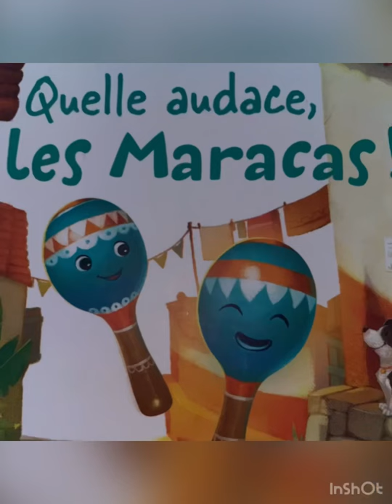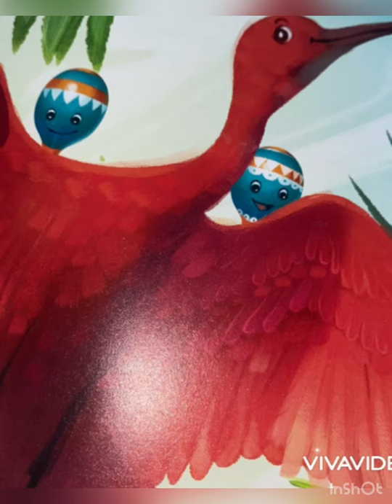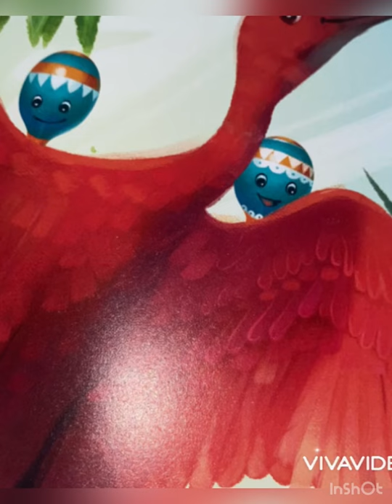Quelle audace, les maracas ! Un jour, une histoire.. 🧸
Les maracas d’Alfonso sautent et cabriolent toute la journée. Elles adorent voir le monde de haut. Un matin Foufou le chien d’Alfonso disparaît. Heureusement, elles ont plus d’un tour dans leur sac pour le retrouver!

Un jour, une histoire vous raconte l’histoire de LOUP et vous souhaite une très bonne lecture. Mais n’oubliez pas, rien ne vaut un vrai livre dans ses petites mains avec les personnes qui lui sont chères.

avec un jour, une histoire.. 🌟🧸

Si vous êtes l’éditeur du livre, n’hésitez pas à nous contacter si vous souhaitez que l’on supprime la vidéo, nous le feront immédiatement 😊